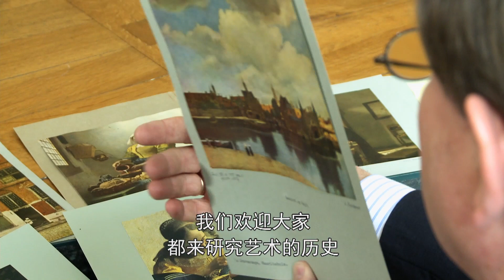Welcome to Douwes Fine Art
History of Douwes Fine Art

since 1805

Europe's oldest single-family art gallery celebrated its 200th anniversary in 2005!

The Douwes tradition started with a restoration workshop as early as the 1760's, because already in the fashionable Amsterdam of the second half of the 18th century, the Douwes forebears tried to meet the desire of those that wanted the beautiful ceilings of their imposing canal houses painted and restored.
These days, the firm still belongs to the same family, and has been passed on from father to son for many generations. The present owners of Douwes Fine Art are in effect the seventh and eights generation. However, according to the official regulartions of the St. Lucas guild, abolished shortly after in 1808, they prefer to start counting from their entry as an independently registered business on September 5th, 1805. Now in its sixth generation of art dealing and restoring since then, this prestigious art gallery is the oldest of its kind in The Netherlands and in Europe.

kunst, schilderkunst, restauratie, taxatie, oude meesters, gallery, consultatie